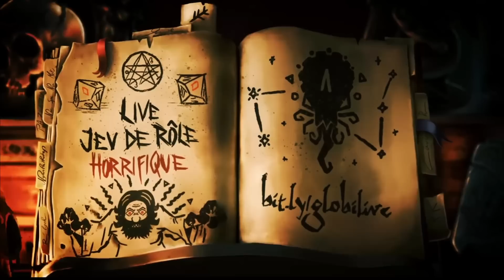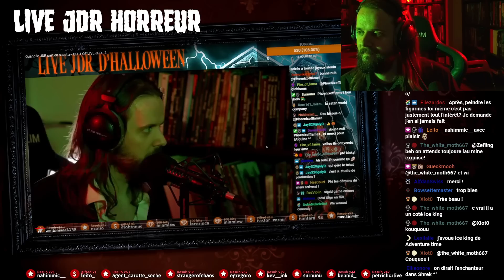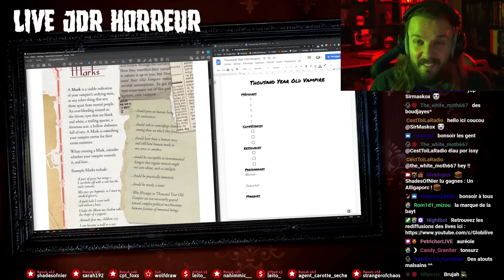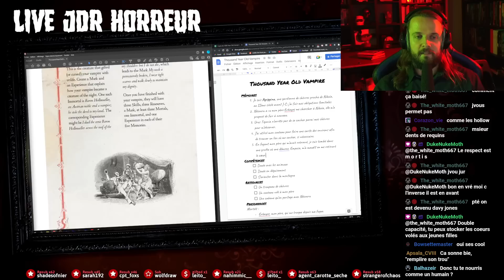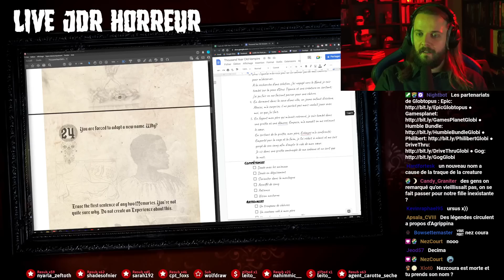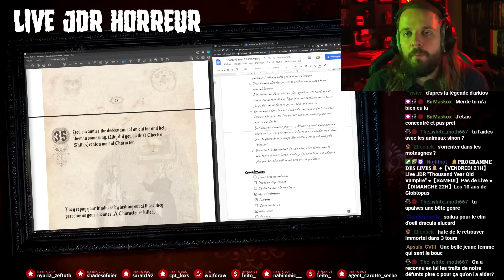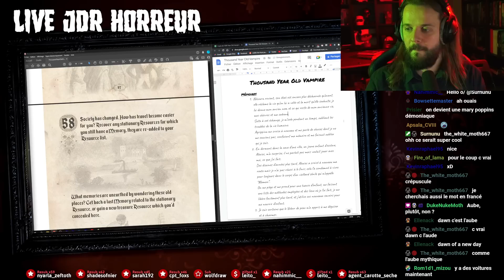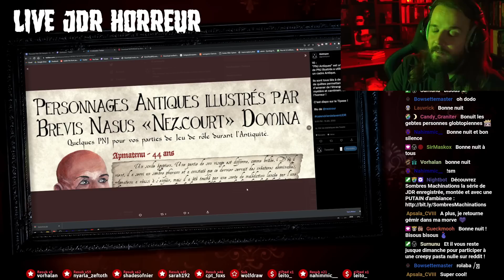Découvrez Agripinna La Tueuse d'Enfant - Thousand Year Old Vampire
0:00 - Intro
42:50 - Présentation du Jeu
51:42 - Thousand Year Old Vampire
2:44:00 - Outro